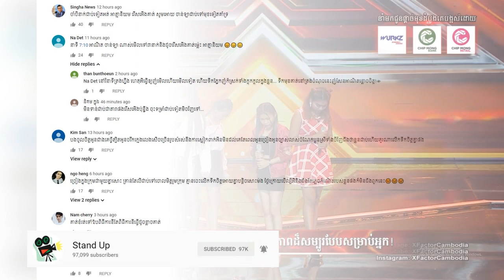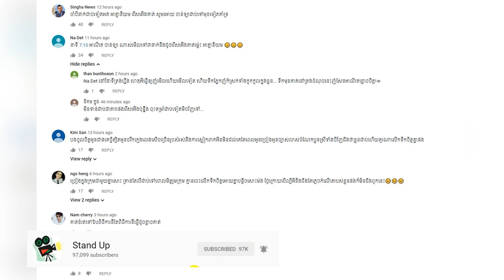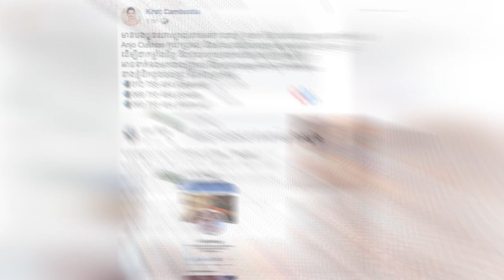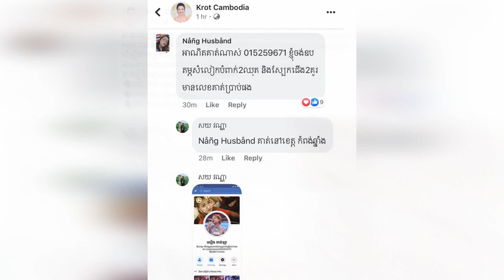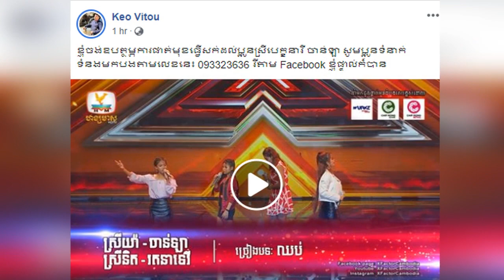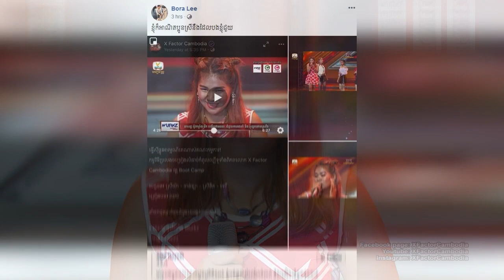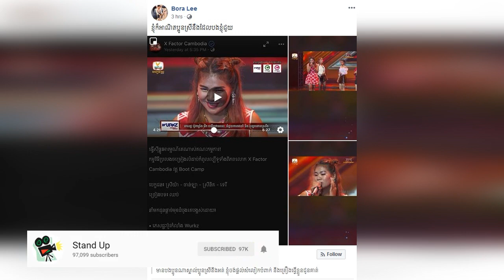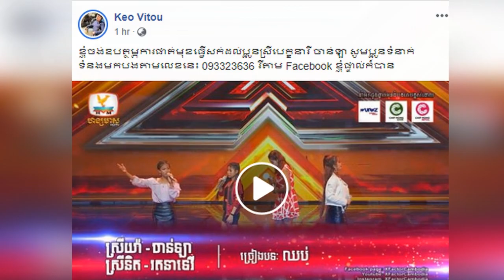​ក្តៅៗ ផ្ទុះការរិះគន់ថាបេក្ខនារី៣នាក់រើសអើងមិត្តរួមក្រុម សាម៉ីខ្លួនចេញ​បក​ស្រាយ និង​ឧបត្ថមច្រើន​